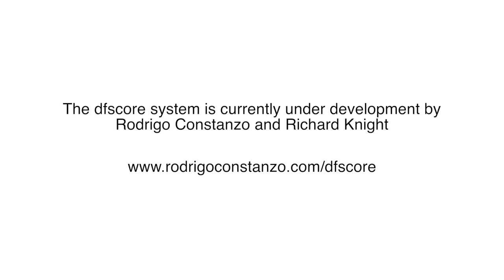Belittling Data Q31 - Richard Knight (dfscore)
Belittling Data Q31
composed by Richard Knight

Composed and performed using the dfscore system. The dfscore system is a dynamic score display system built to function over a local network to display a variety of musical material. The primary motivations for building the system were to allow for a middle ground between composition and improvisation and to be able to dynamically restructure and reorchestrate material on any given instrumentation.

The dfscore system enables groups of any size to collectively improvise without a conductor while still retaining moments of synchronicity. Each performer’s device, connected to a central router or wifi network, displays information that is only relevant to them: melodic or rhythmic fragments, accompanying tempo and count in, role to assume, etc...

The system is currently being developed by Rodrigo Constanzo and Richard Knight thanks to a commission by Jazz North.

Performers:
Rodrigo Constanzo
Richard Craig
Alex Harker
Anton Hunter
Keithe Jafrate
Richard Knight
Pierre Alexandre Tremblay